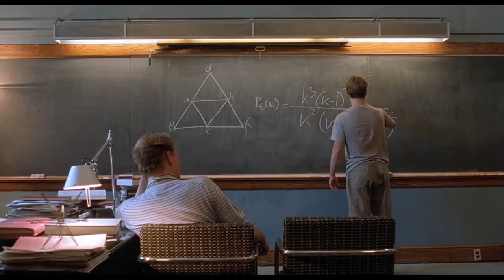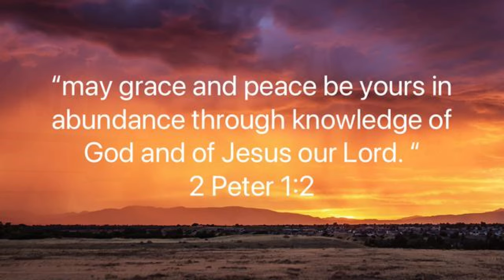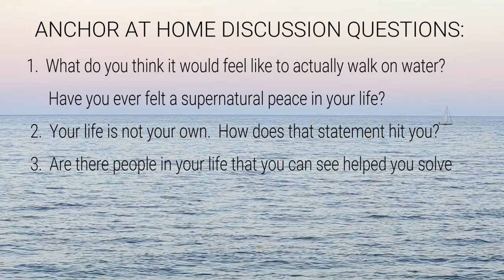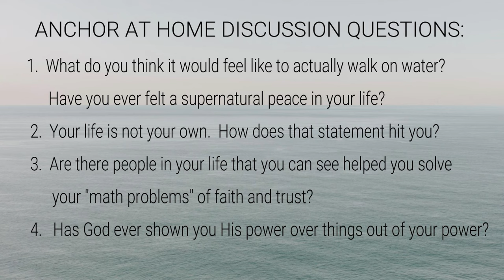October 2022 Anchor at Home with for KING & COUNTRY, Sarah Hasselbeck, and Carla Vail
More than ever, we need to “gather” and hear a message of HOPE during these uncertain times — and what better way than from the comfort of your own home?

4-time Grammy award winning duo for KING & COUNTRY will be joined by non-profit & ministry advocate, Sarah Hasselbeck, and owner & designer of Carla Vail Interiors, Carla Vail

Timestamps
0:00 — Intro
1:33 — Live on Location with Paula
3:39 — Musical Guest: for KING & COUNTRY
8:38 — Anchor Moment: Carla Vail
16:28 — Anchor Drawing
17:17 — Message: Sarah Hasselbeck
34:19 — Discussion Questions

for a Watch Party Kit and more information.

Help us Raise the Anchor to continue to bring hope to women everywhere!